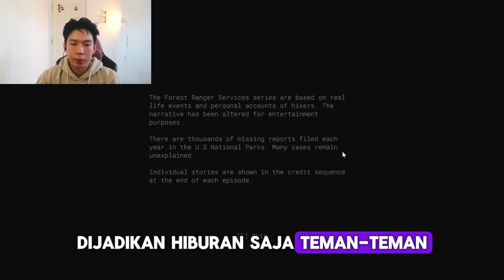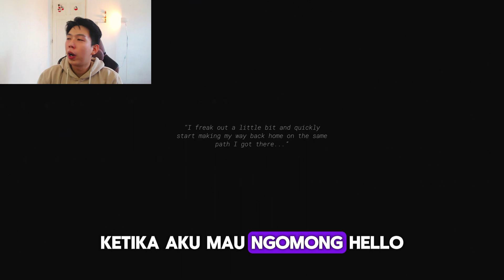KISAH NYATA HANTU PENDAKI GUNUNG ‼️ FOREST RANGER SERVICE : THE PILOT